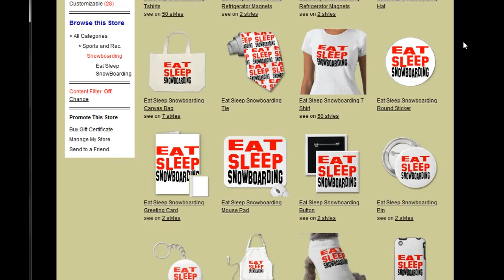Snowboarding - shirts, hats, mugs, iphone cases, stickers, +MORE! LINK BELOW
Add Images and Text to:
-Shirts
-Hats
-Stickers
-Magnets
-Mugs
-keychains
-Ipod, ipad, and iphone cases
-Greeting Cards
-shoes
-portable speakers
-Binders
-post cards
-Bumper stickers
-Skateboards
-mousepads
-invitations
-Necklaces
-Beer steins
-Stamps
-Ornaments
-Calendars
+MORE!!